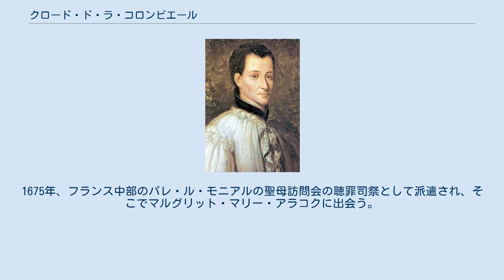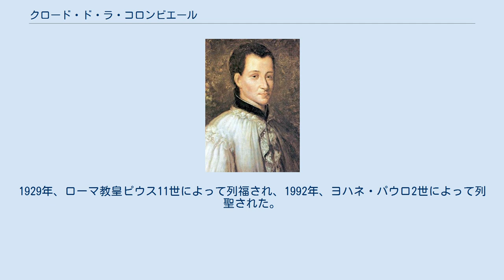クロード・ド・ラ・コロンビエール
クロード・ド・ラ・コロンビエール（Claude de la Colombière 1641年2月2日 - 1682年2月15日）はカトリック教会の司祭、聖人、フランスのイエズス会士。
 ローヌ県サン＝サンフォリアン＝ドゾンに生まれたクロードは1658年10月25日、イエズス会に入会、アヴィニョンやパリで神学を学び、1669年に叙階された。
1675年、フランス中部のパレ・ル・モニアルの聖母訪問会の聴罪司祭として派遣され、そこでマルグリット・マリー・アラコクに出会う。
そのとき、彼女はイエスの聖心の啓示を受け、同僚から迫害されていた。
彼はアラコクの啓示の意味を知り、また、彼自身も神によって使わされた人物であると知り、霊的指導に当たった。
 　しかし、その期間は長くは続かず長上の命令でイングランドに送られ、ヨーク公爵夫人メアリー・オブ・モデナ付の司祭となり、やがてイングランド政府により投獄される。
彼はそれに耐え国外追放され、フランスに帰国し、命は助かった。
だが、過酷な生活を強いられていたために体調は衰え、1682年2月15日、思い出深いパレ・ル・モニアルで帰天（死去）した。
1929年、ローマ教皇ピウス11世によって列福され、1992年、ヨハネ・パウロ2世によって列聖された。